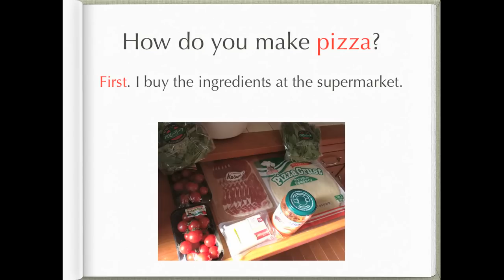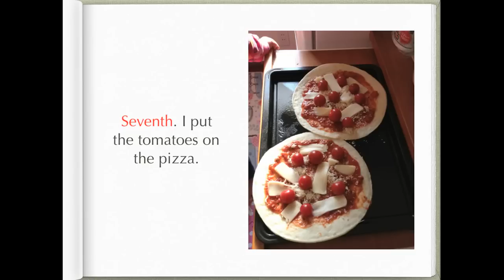Homemade pizza - Cooking for People Studying English. | Mark Kulek - ESL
Ordinal Numbers. First - thirteenth
How do you make pizza?
First, I go to the supermarket.
Cooking for people studying English.